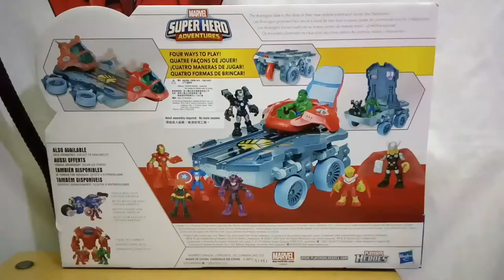MARVEL SUPER HERO ADVENTURES War Machine Hulk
PLAYSKOOL HEROES